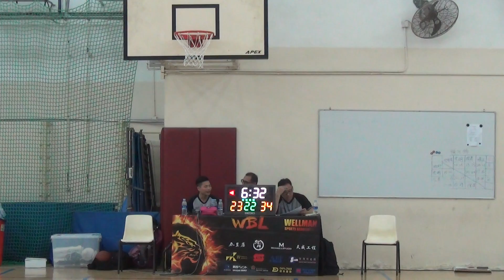7th WBL 07 08 2016 GAME 7 武光 vs Anubis Part 4